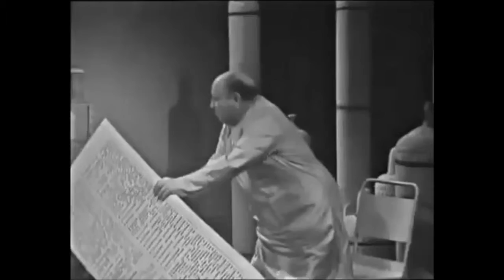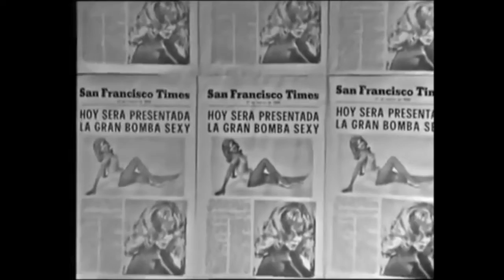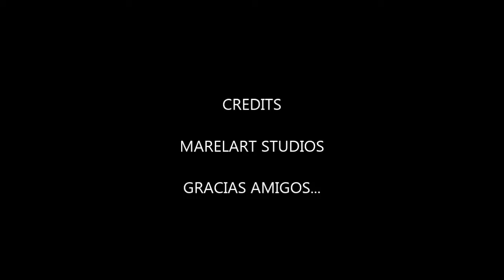L0S IN1CI0S DEL TRASPL4NTE | historias de media noche | EL BUNKER DEL CUERVO